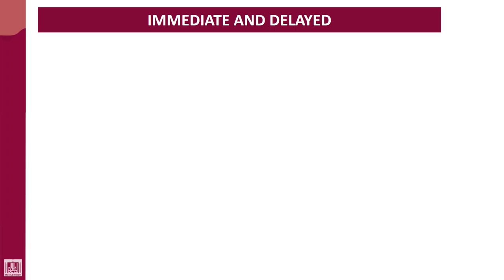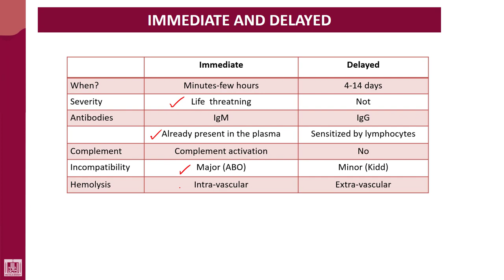Hematology - 4 | U2-L31 | Comparison between types of HTR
Lecture - 31 : Comparison between types of HTR
Immediate and delayed